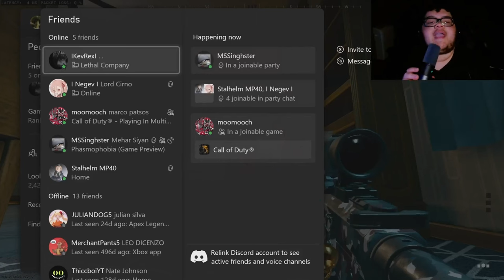BLACK OPS 6 AND NUKETOWN ARE THE BEST PLACE TO RAGE AND TWEAK ON COD!!